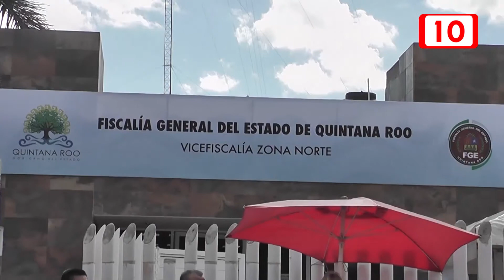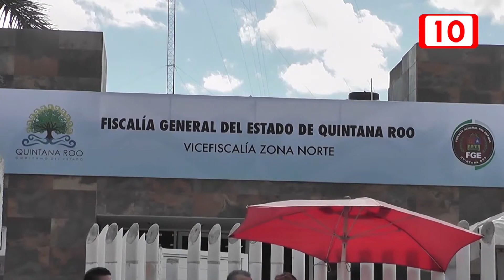Informe fiscal 100 días